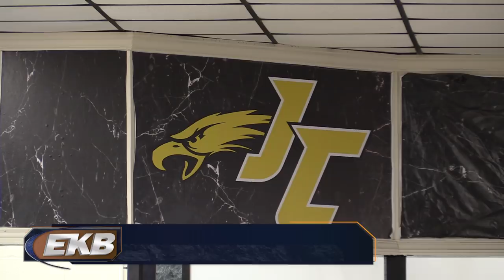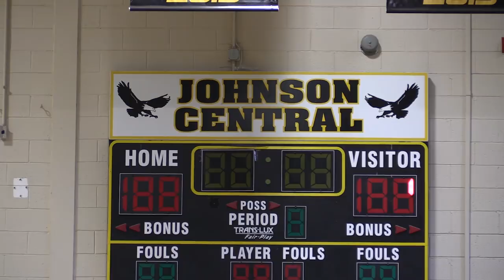Officials: Student stabbed at Johnson Central High School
A student was allegedly stabbed at Johnson Central High School on Friday. EKB News Reporter Chris Anderson has the details.